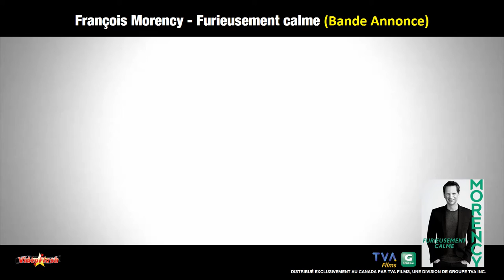François Morency: Furieusement calme - Bande Annonce VF